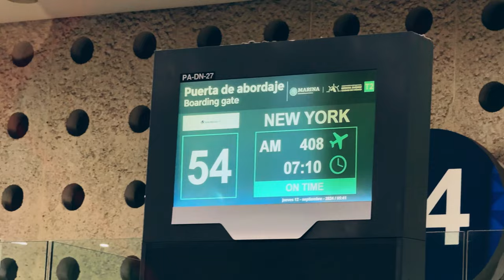Mejor Cámara o Mejor Celular ¿Cuál es la Opción Perfecta para YouTube?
Si estas iniciando como creador de contenido, debes comprar una cámara o un celular?

MI EQUIPO:
Disco Externo SSD Crucial

Equipo
Camara: Sony a7iii